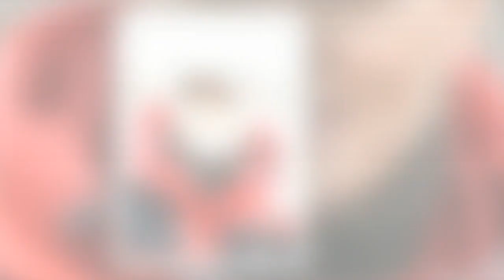Kate Middleton en difficulté ? Ce moment du couronnement de Charles III qui pourrait lui causer du t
Kate Middleton en difficulté ? Ce moment du couronnement de Charles III qui pourrait lui causer du tort